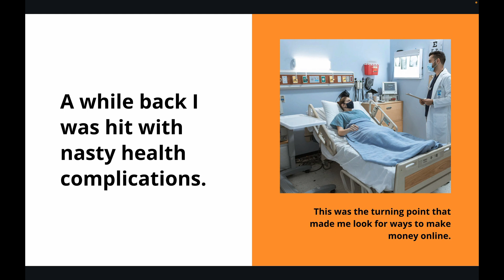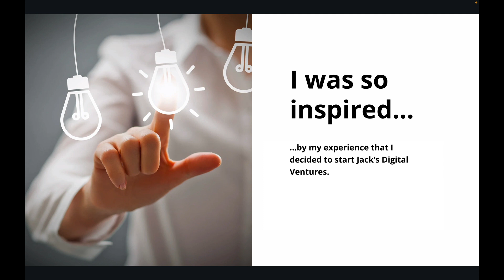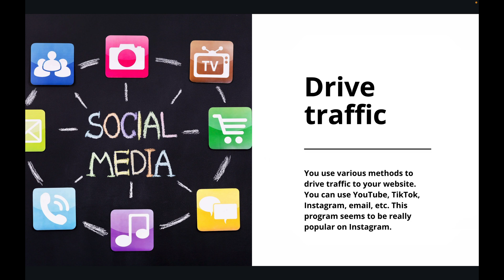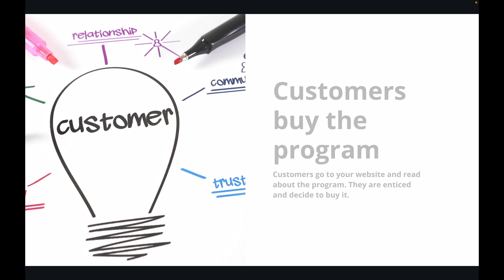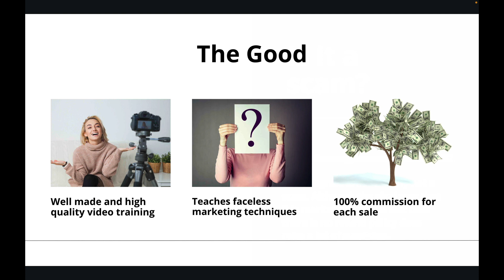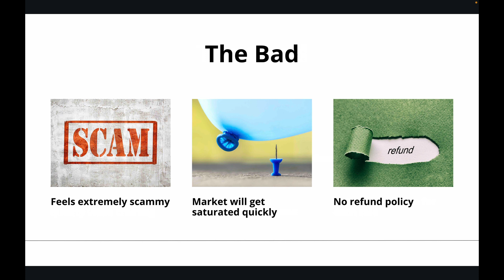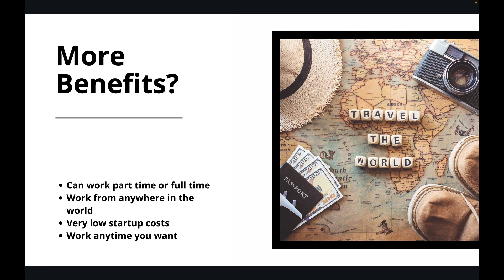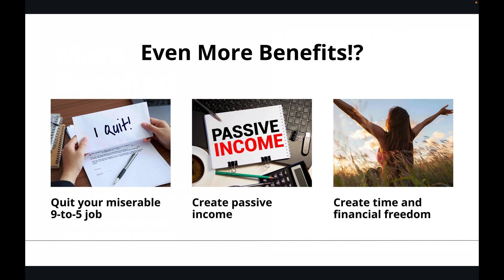The Roadmap 3.0 Master Resell Rights Review 🚨3 Red Flags🚨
⚠️ ALERT ⚠️ There's a faster and more effective way to make money than the Roadmap 3.0. Wondering what it is? Check out the link above to find out! ☝️☝️☝️

Does the Roadmap 3.0 help you make money?

The Roadmap 3.0 is an online course that teaches you how to make money with a business model called master resell rights. The main draw of the course is that it gives you the full legal resale power to the program itself, meaning you can sell the course to others with 100% commission. As great as the program sounds, there are three flaws I cannot ignore...

❌The program is technically legal but feels very scammy
❌The program will likely hit market saturation soon
❌There is no refund policy

Recommendation: Probably not a good idea...

Digital marketing is a solid business model to make money, and the Roadmap 3.0 can help you make quick wins in the short term, but in the long term the scammy feel and increased competition will probably mean this course will fizzle out quickly as well. Thankfully, there are more effective and more reliable programs out there...

0:00 The Roadmap 3.0 review
0:29 Who am I?
1:23 Disclaimers
1:46 So what is it?
2:14 How does it work?
3:21 How much does it cost?
3:29 Is it a scam?
3:49 The good and the bad
6:00 Final verdict?
6:23 An alternative method?
7:04 My FREE gift

While getting into the Roadmap 3.0 isn't a good idea, there are easier and more effective ways to make money...

If you’re looking for a program that can help you…

🔥Say goodbye to your soul sucking 9 to 5 job?
🔥Create a passive income machine from home?
🔥Build a life of complete time and financial freedom?
🔥Create multiple passive income streams on autopilot, which allow you to have complete freedom to do what you want when you want?